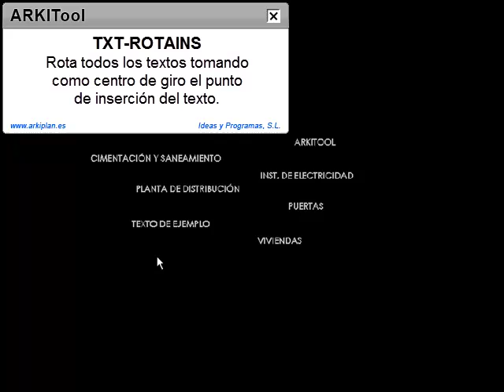ARKITool: TXT-ROTAINS, Rotar el texto por el punto de inserción (AutoCAD,BricsCAD).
Paquete de utilidades ARKITool: Utilidad TXT-ROTAINS. Rotar por el punto de inserción
Rota todos los textos seleccionados tomando como centro de giro el punto de inserción del texto.